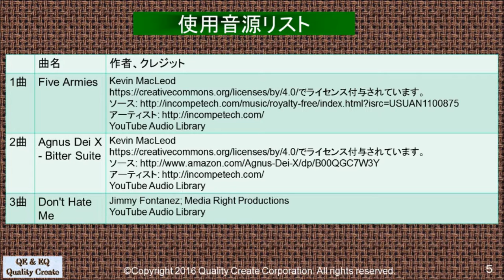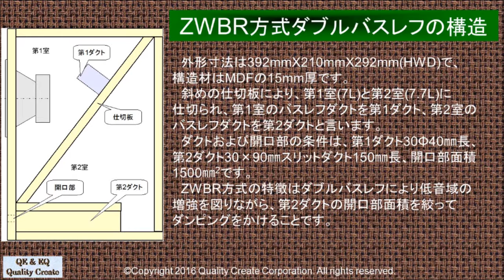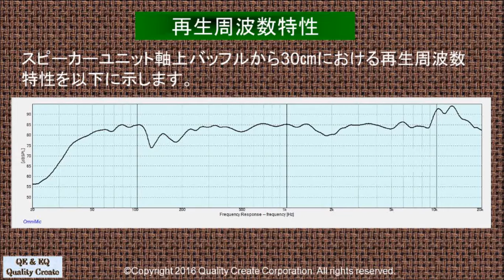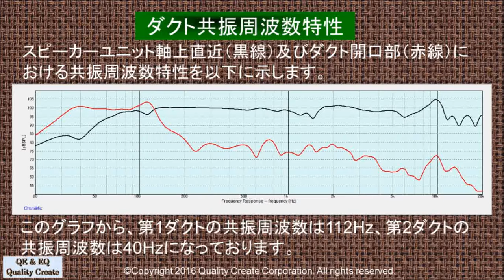MarkAudio CHR-70v3 14L ZWBRスピーカー（改）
MarkAudio の10cmフルレンジCHR-70v3をPluvia Sevenの最適ダクト条件の14LのZWBR実験箱に入れたスピーカーの再生音の紹介です。再生している音源はYouTube Audio Libraryの音源を使用しました。使用した曲名は2枚目のスライドで紹介します。収録は、スピーカーユニット中央から1.1mの位置に計測用マイクECM8000を64cm間隔で設置しました。30Hz台の低音が再生できる音質の良いヘッドホンかイヤホンで試聴してください。
この動画に関する技術情報は以下をご参照ください。

使用音源はYouTube Audio Libraryから以下の音源を使用いたしました。
1曲目
3曲目
Don't Hate Me Jimmy Fontanez; Media Right Productions